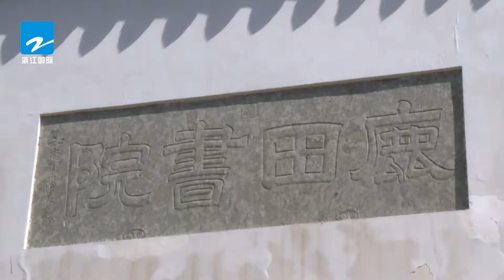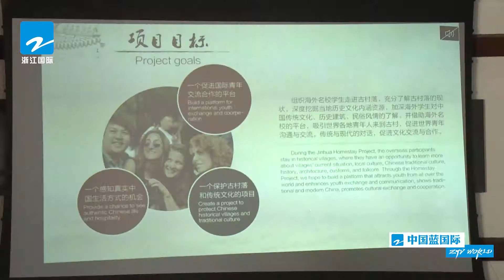海外名校学子走进金华山—金华山 The adventure of overseas students in Jinhua mountain, China